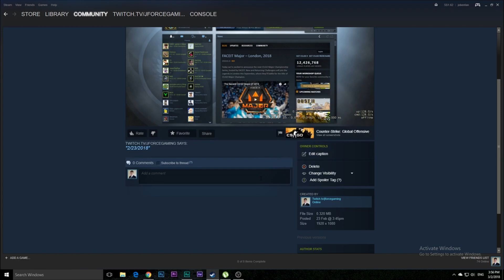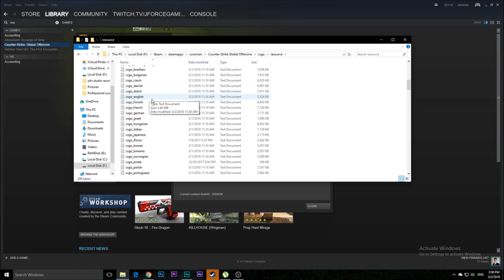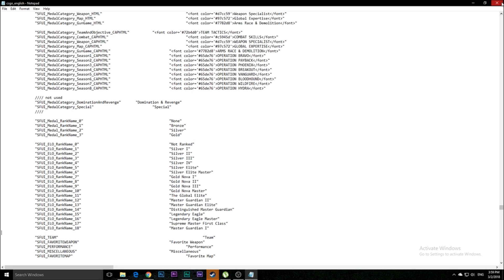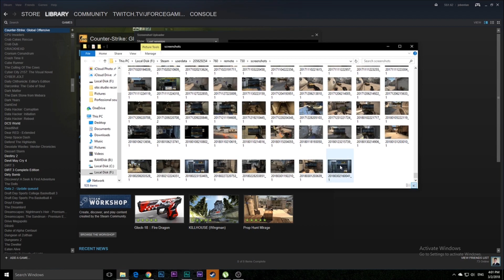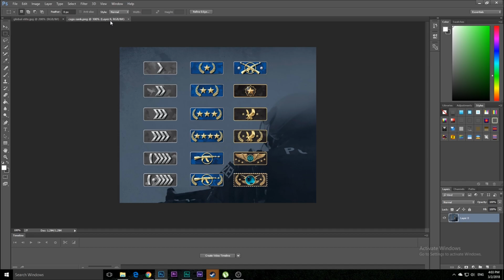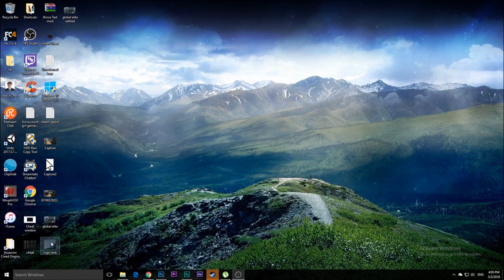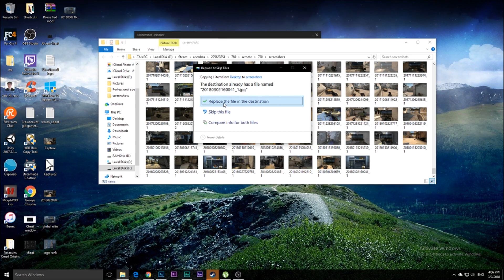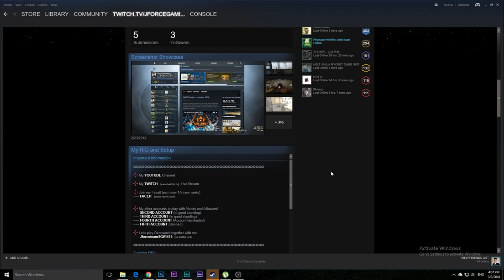Showcase your fake global elite CS:GO rank on your steam profile!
This tutorial will guide you through how to edit and upload your edited screenshot as an offical Counter Strike: Global Offensive screenshot and fool/impress your friends and make others believe you are actually Global.

It actually catches attention. In most match, people who view my profile thought I'm actually smurfing as a global. It's a pretty cool trick and here to share with you guys.

If you guys have any suggesstions on how i can improve on my videos please do leave it in the comments section down below.Thanks :)

Song used for intro: 009 Sound system - Space and Time

Song used for outro: Pryda Vol III - One day